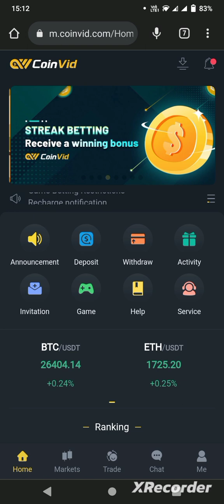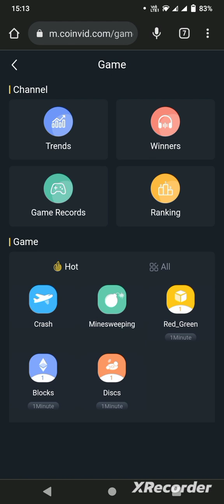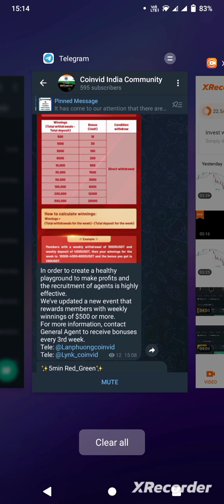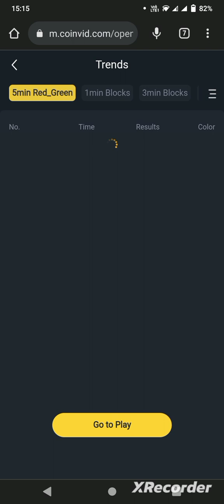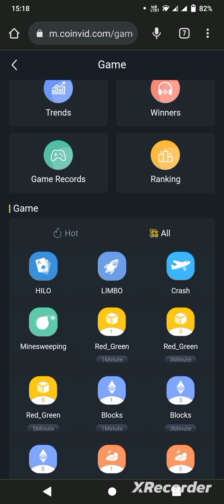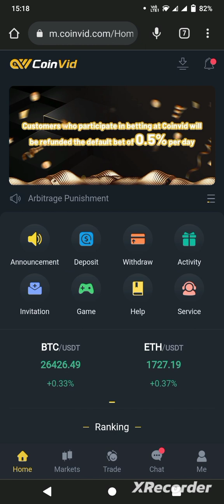CoinVid Trading App | New Trading Tricks | Daily Withdrawal